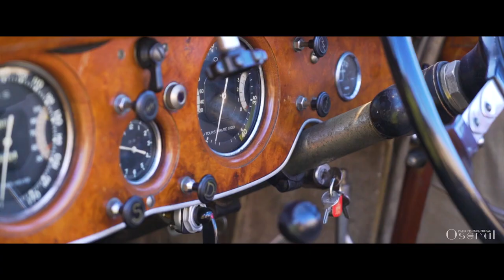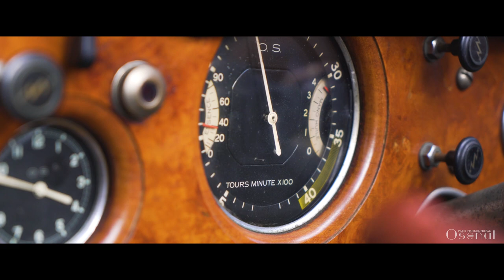1938 - Delahaye 135 M Cabriolet Chapron - Osenat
Auction: March 23rd, 2019

Discover this magnificient 1938 Delahaye 135 M Cabriolet by Chapron. Never restored and never resprayed, this rare "Grand Luxe" model stood in the same hands during the last 50 years.